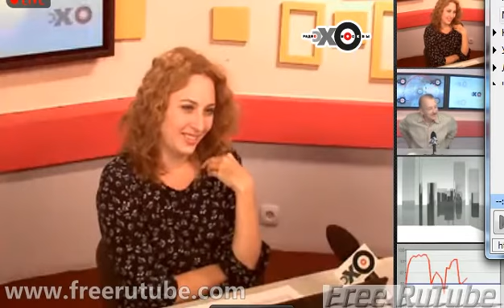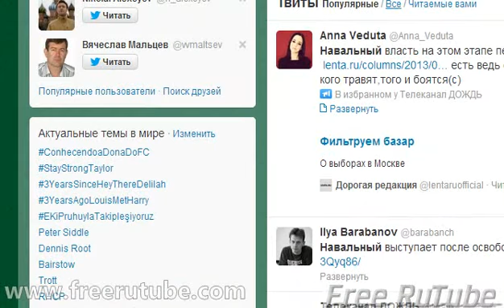Особое мнение Сергей Алексашенко 10 июня 2013 года